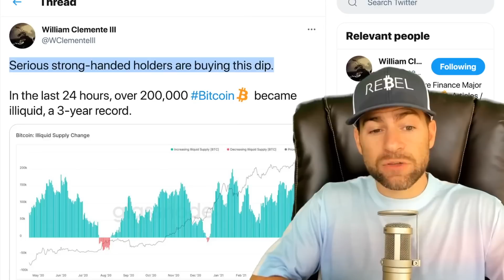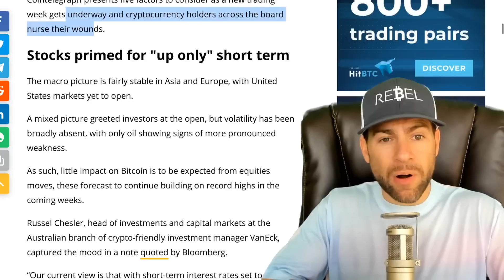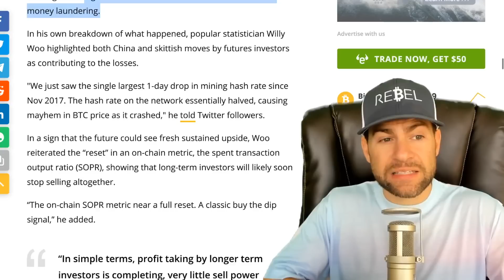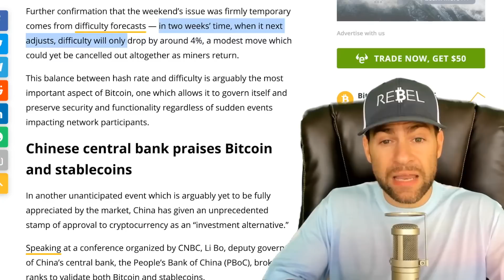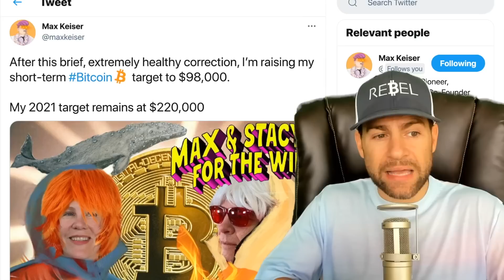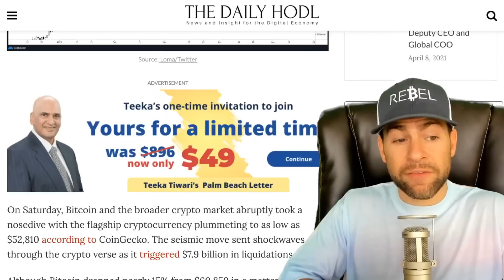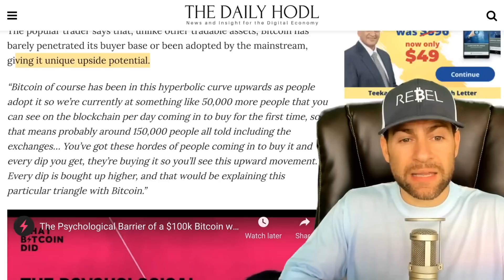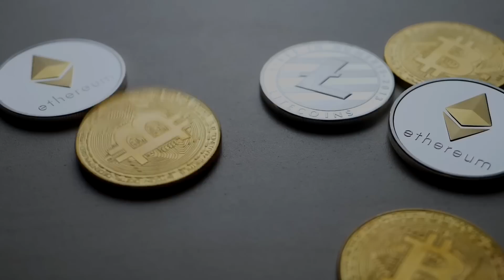BITCOIN ONLY IN ‘HALFWAY INTERMISSION’ ON TRACK TO GO ABOVE $300K THIS BTC BULL CYCLE SAYS ANALYST!!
Prominent on-chain data analyst Willy Woo says that Bitcoin is currently resting at a “halfway intermission” before it blasts off into potential gains of as high as 733%.

According to his BTC price models, Woo says he’s got his eye on the $300,000 level but is ready for an overshoot well past $400,000 per Bitcoin.

“The longer this bull market runs the higher the target goes, and right now it’s so fast… Right now it’s on track to go above $300,000.”

In other trending Bitcoin News today:

Trader Who Predicted Bitcoin Crash Says Epic Bounce to $70,000 Imminent

The trader who nailed Bitcoin’s violent collapse from above $60,000 to the lows of $50,000 is now predicting that the leading crypto asset will ignite an epic bounce and restart its bull market.